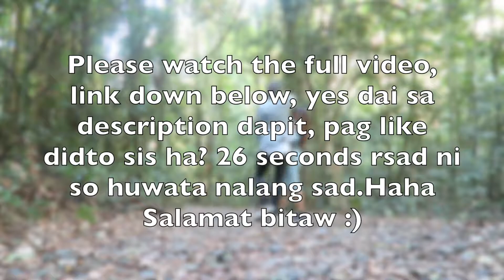Our Kalibunan Date Vlog!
Thank you! Comment for any other content you want me to do. Love you!